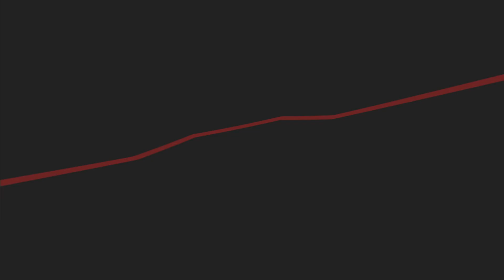Klaviernacht - Nils Fischer - Halloween Special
Happy Halloween